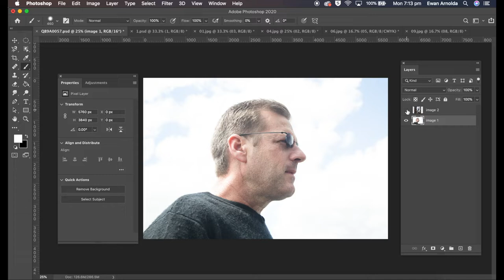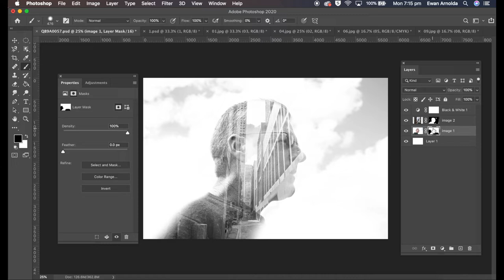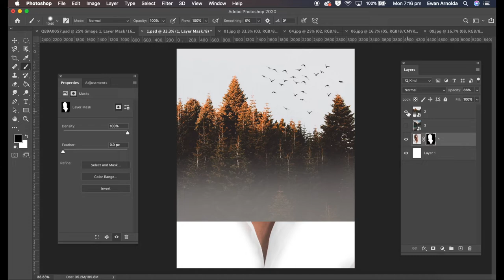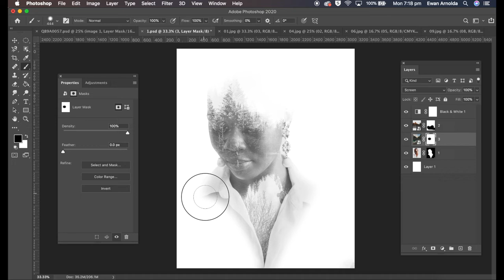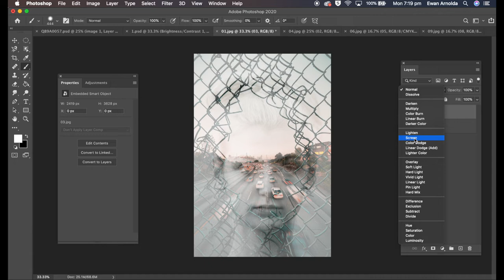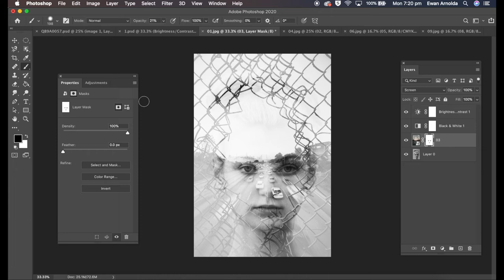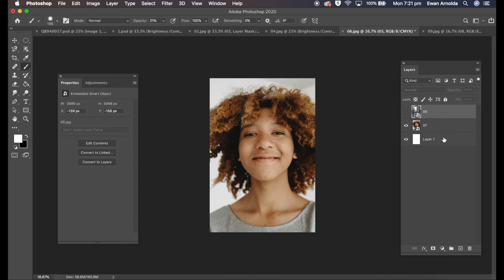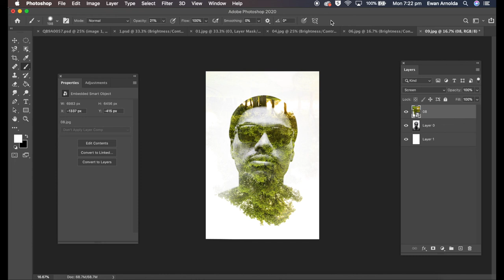Photoshop Tutorial: Quick Double Exposure Artwork Speed Edits (2020)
I'll take you on a creative journey as I demonstrate the process of creating stunning double-exposure artwork in record time. You're in the right place if you want to learn quick and easy techniques to achieve this unique artistic effect.

What You'll Learn:

The step-by-step process of creating a double-exposure artwork
Time-saving tips and tricks for achieving impressive results
Artistic inspiration for your own creative projects

Video Duration 10:32

AUDIO TRACK